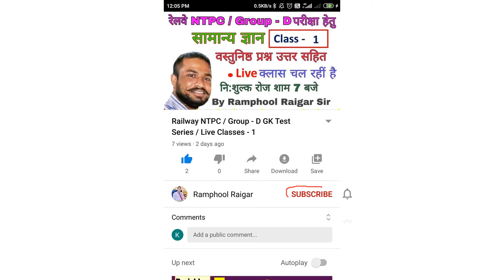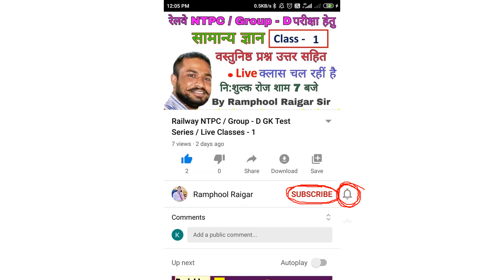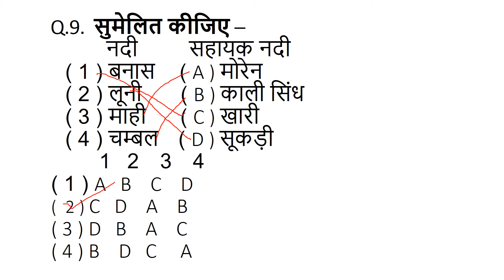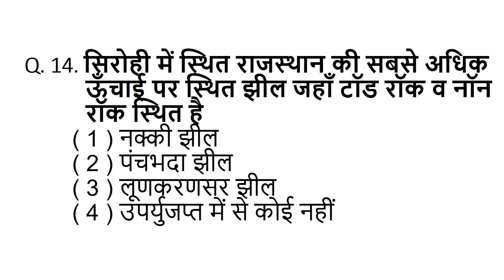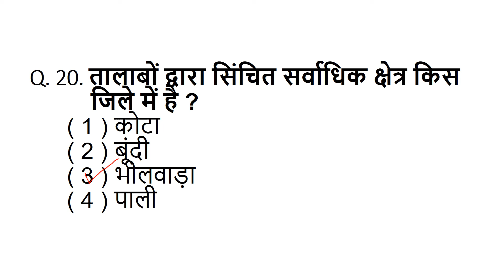Rajasthan gk | For रीट, पटवारी, पुलिस, हाईकोर्ट ग्रुप डी, आर ए एस, ग्राम सेवक, आदि